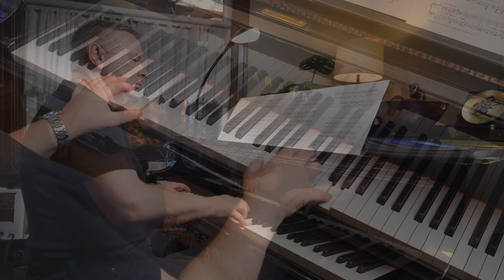Microjazz Collection 5 04 Skylight